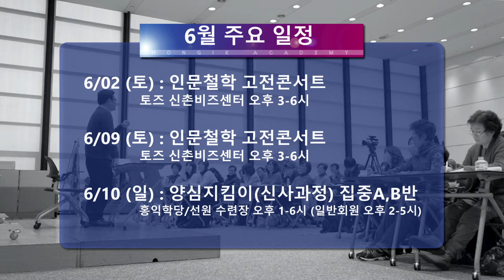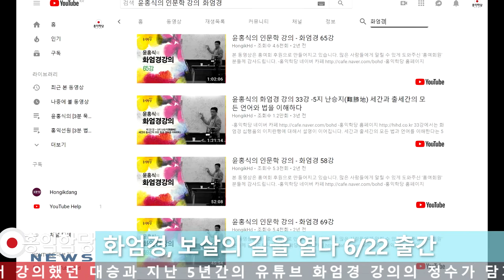[홍익학당 뉴스] 2018년 6월 일정 및 뉴스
[서울] 6/13은 지방선거일 관계로 수련모임 쉽니다
           6/14일 목요일 오후 2시, 오후7시 수련합니다

6/2 인문철학 고전콘서트 - 토즈 신촌비즈센터 pm3~6

6/9 인문철학 고전콘서트 - 토즈 신촌비즈센터 pm3~6

6/10 양심지킴이(신사信士/문사聞士 과정) 집중A,B반 - 홍익학당/선원 수련장 pm1~6(일반회원 pm2~4)

6/15 건대모임 - 토즈 건대 pm7~10

6/16 참선캠프 - 홍익학당/선원 수련장 pm3~6

6/14 도서 [화엄경,보살의 길을 열다] 출간기념회&사인회 - 교보문고 광화문점 pm8~9

6/25 강남모임 - 강남역 공간더하기 pm7~10

6/23 인문철학 고전콘서트 - 토즈 신촌비즈센터 pm3~6

6/24 양심지킴이(학사學士과정) - 홍익학당/선원 수련장 pm1~6(일반회원 pm2~4)

6/26 목동모임 - 목동역 '피치 스터디 카페' pm7~10

6/28 일산모임

6/29 노원모임 - 노원역 조광빌딩 지하1층 '더숲'

6/30 인문철학 고전콘서트 - 토즈 신촌비즈센터 pm3~6
[출처] 홍익학당 6월 일정 (홍익학당) |작성자 ㅣ정사ㅣ별똥별

[부산]

6/20 정모 - 대연역 홍익학당 부산수련장 pm6:30~9:30

6/ 청년모임 - 대연역 홍익학당 부산수련장 pm7~9

[창원]

6/3 정모 - 'MOMO 모임공간'상남점 pm2~5

6/18 수련모임

[광주]

6/19 정모 - 토즈 충장로점 pm3~6

[강원]

6/22 춘천모임 - 퇴계동 카페 '사랑in' pm7:30~

6/8 원주모임 - 학성동 '상상카페 틔움' pm7:30~

6/27 원주정모 - 학성동 '상상카페 틔움' pm7:30~

[대전]

6/21 정모 - 오정동 대전재가요양 방문센터 pm6~9:20

[대구]

6/24 정모 - 중앙로역 아이원유학스터디 pm3~6

[울산]

6/ 정모 - 중앙동 온가족아동상담교육연구소 pm2~5

[순천]

6/28 정모 - 순천사랑치과 5층 pm7~10

[전주]

6/17 정모 - 고사동 카페 '토브' pm2~5

[제주]

6/17 정모 - 제주시 '우유부단 중앙로점(구 간세라운지)' pm2~5

[경기]

6/ 분당모임 - 토즈 서현점 pm7:30~9:30

6/ 안양모임 -

6/28 일산모임 - 주엽역 커피랑도서관 pm7~10

[인천]

6/21 모임 - 부평역 'MOIM스터디룸' pm7~10